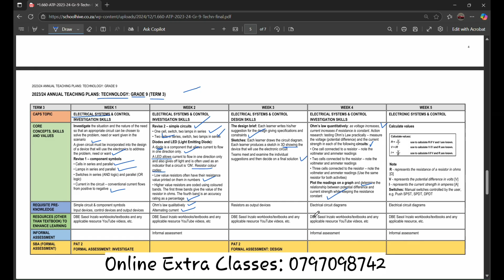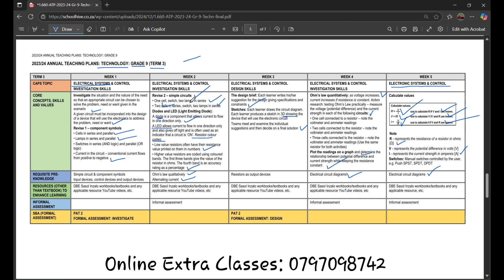Grade 9 Technology | Term 3 Scope | Topics Covered | 2025